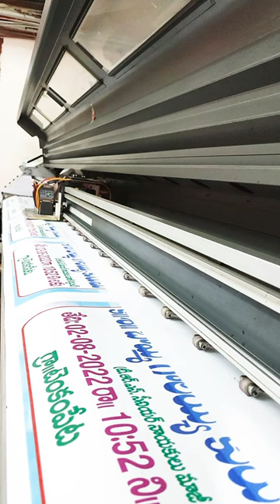CMYK PRINTING COLORS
The CMYK acronym stands for Cyan, Magenta, Yellow, and Key.
‘Key’ actually means black.
these are the colors used in the printing process.